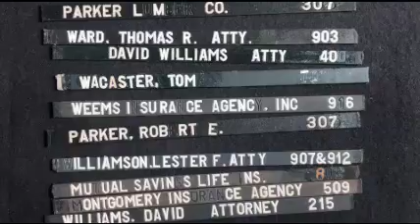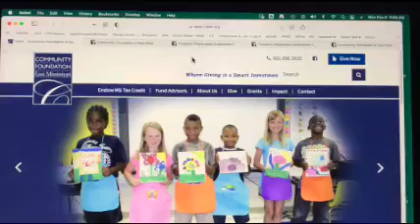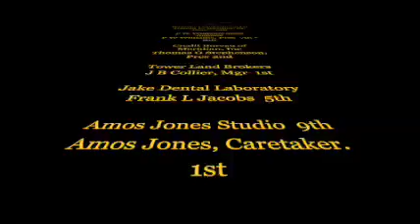How to Save the Temple Theater